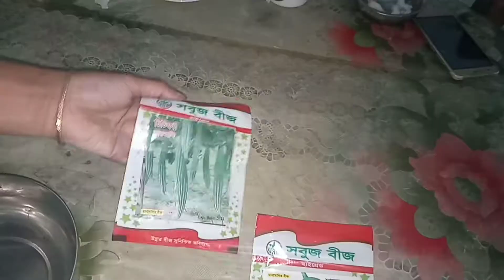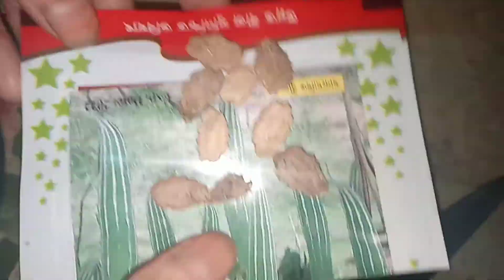এই একটি ভুলের কারণেই আপনার লাউগাছের লাউ পচে যেতে পারে চাল কুমড়া ও চিচিংগা বিজ বপণ করার সঠিক পদ্ধতি